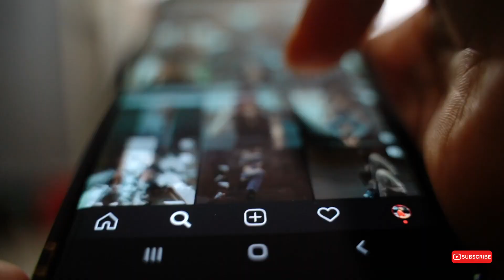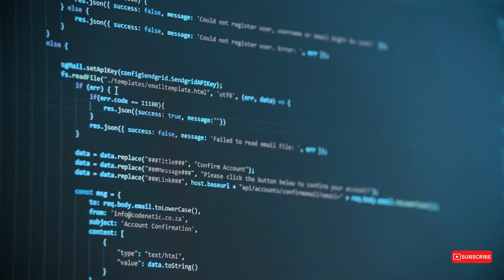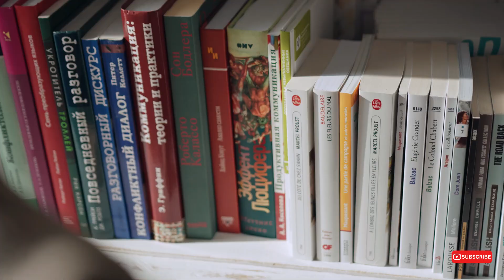How to get Admission in BS English at Numl || Test Guide || Important Essay Topics 2024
Top 5 Basic and Important Essay Topics in BS English Entry Test at NUML | Must-Know Topics for Applicants

Are you preparing for the BS English entry test at NUML and feeling overwhelmed by the essay topics? In this video, we break down the top 5 basic and important essay topics you need to know for a successful application. These topics will not only help you prepare better but also boost your confidence in writing compelling essays.

Topics Covered:

Social Issues
Plantation and Environmental Concerns
Artificial Intelligence (AI)
Your Favorite Place to Visit
Your Favorite Author

Whether you’re looking to improve your essay-writing skills or seeking guidance on what to expect, this video is your go-to resource.

Why Watch?

Get a clear understanding of essential essay topics
Learn tips and tricks to craft impressive essays
Gain insights into what NUML looks for in BS English entry essays